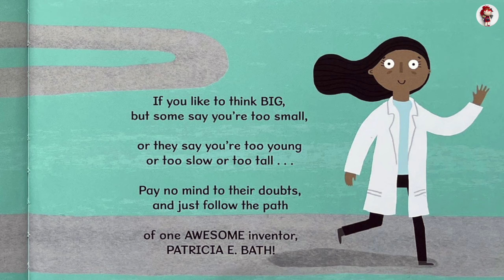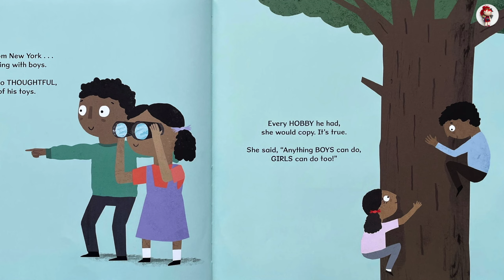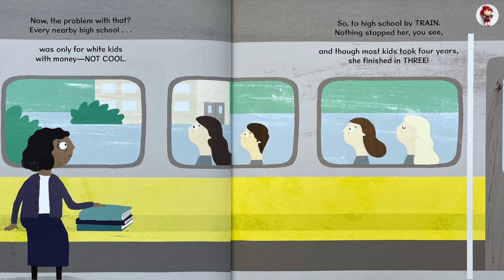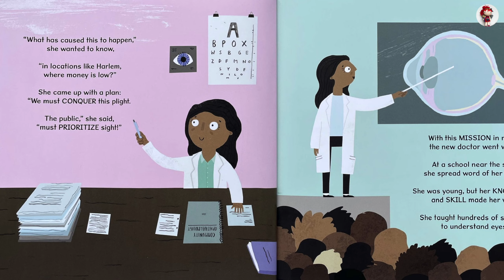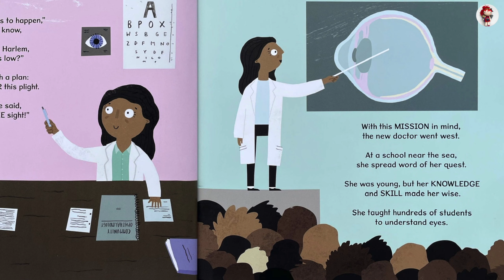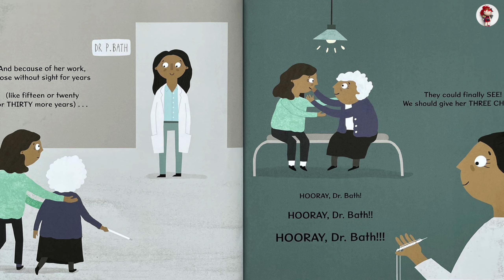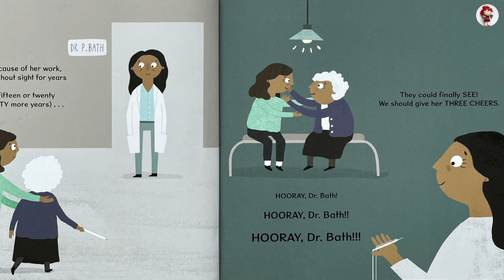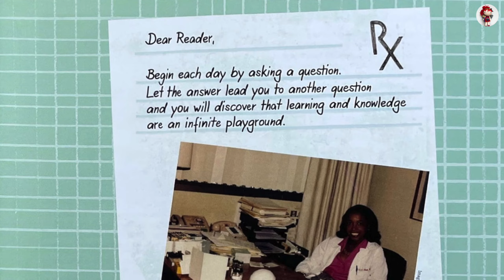👁 The Doctor with an Eye to Eyes: : The Story of Dr. Patricia Bath (Amazing Scientists, 2)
The Doctor with an Eye to Eyes by Julia Finley Mosca (Amazing Scientists, 2), illustrated by Daniel Rieley. Read by Riko.

As a girl coming of age during the Civil Rights Movement, Patricia Bath made it her mission to become a doctor. When obstacles like racism, poverty, and sexism threatened this goal, she persevered―brightening the world with a game-changing treatment for blindness!